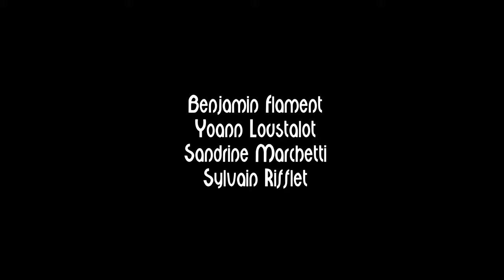Azalaïs de Porcairagues Sylvain Rifflet Troubadours Quartet Festival JAZZ360 Cénac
Azalaïs de Porcairagues, composition de Sylvain Rifflet. Avertissement : volontairement la qualité sonore n’est pas celle du concert live ni du disque.
"Décidément, Sylvain Rifflet (Victoire du Jazz 2016 avec "Mechanics", meilleur album de l’année) prend un malin plaisir à "détricoter" tout ce qu’il entreprend dans ses albums précédents pour mieux nous régaler de ses curiosités les plus emballantes. Cherchant en permanence le contrepied et partant constamment dans des directions littéralement opposées, Sylvain Rifflet nous offre ici un de ses rêves : celui d’intégrer un jour des influences de musique médiévale (essentiellement profane) et la musique répétitive à un projet de musique modale. Voici donc "Troubadours" pour un déluge de poésie musicale d'amour-courtois et illuminé par "trois ménestrels de haute volée" (Open Jazz).

Sylvain Rifflet, saxophones, clarinettes et shruti box M4 à 3 octaves
Benjamin Flament, flamentophone, percussions
Sandrine Marchetti, harmonium, kalimba
Yoann Loustalot, trompette, bugle
Julien Reyboz, mixage son